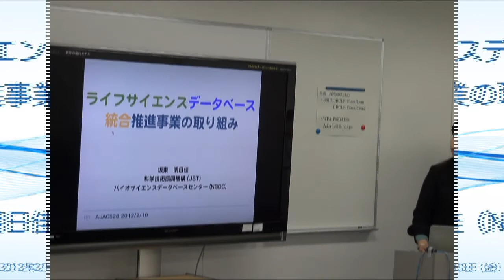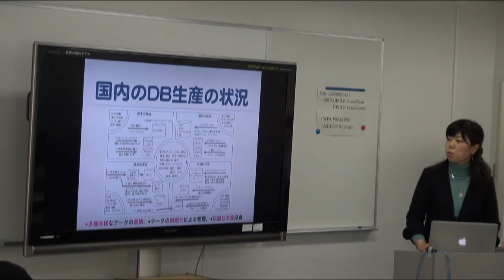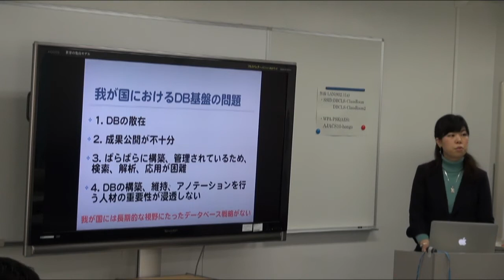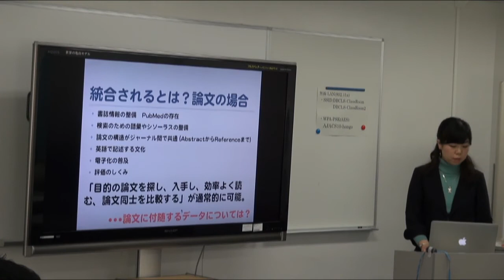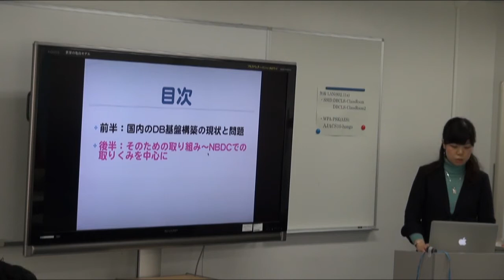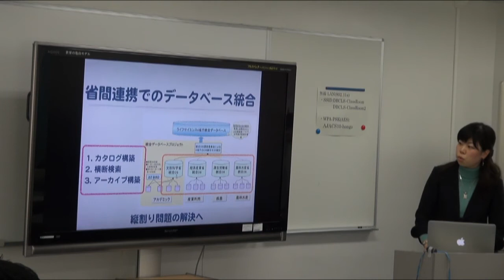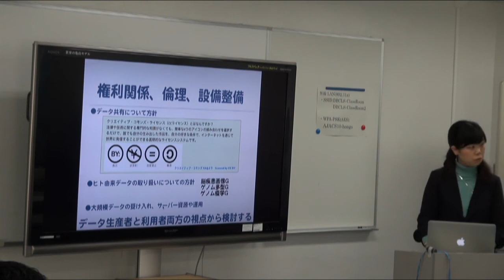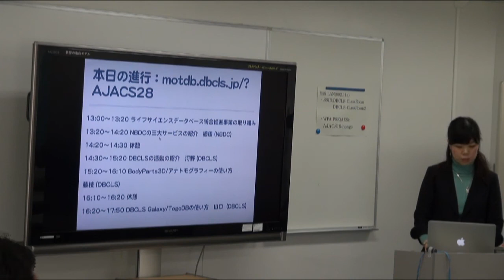ライフサイエンスデータベース統合推進事業の取り組み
本日の統合TVは、2012年2月10日に開催された、統合データベース講演会: AJACS本郷10から、NBDC 坂東 明日佳 による「ライフサイエンスデータベース統合推進事業の取り組み」をお送りします。